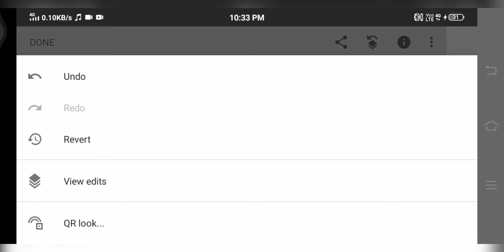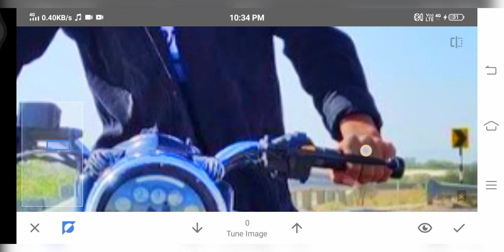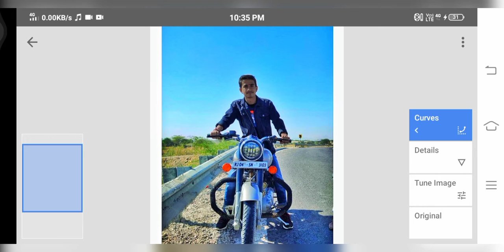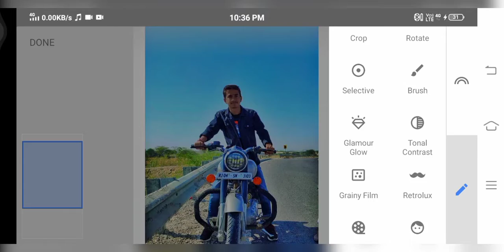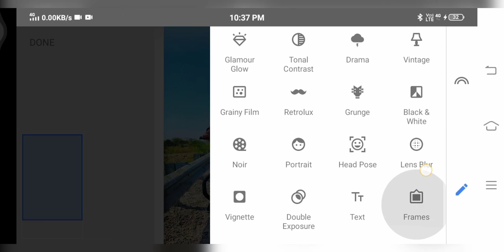snapseed simple and easy editing ☺️☺️ | snapseed editing tricks | best editing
snapseed app

modal's Instagram id :khetaramparmar2003